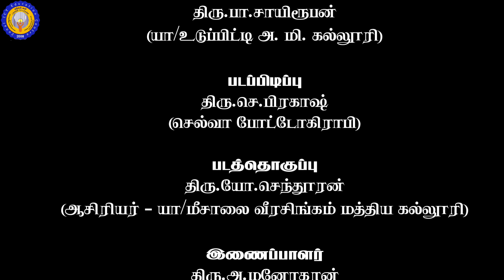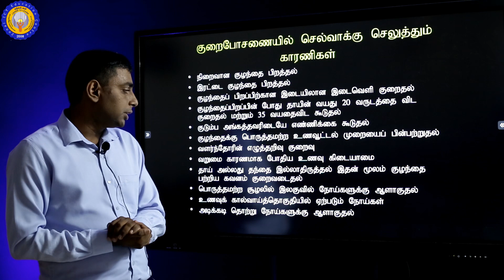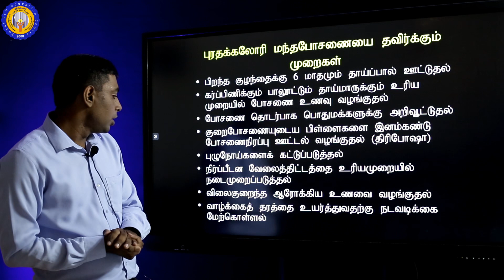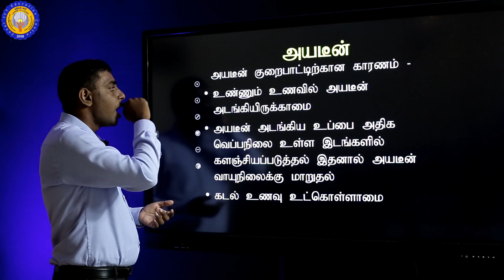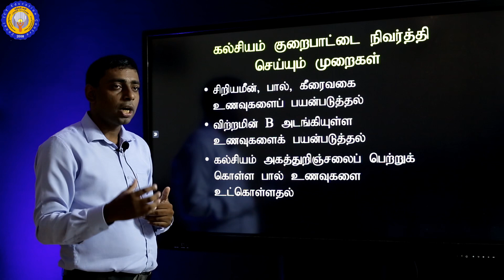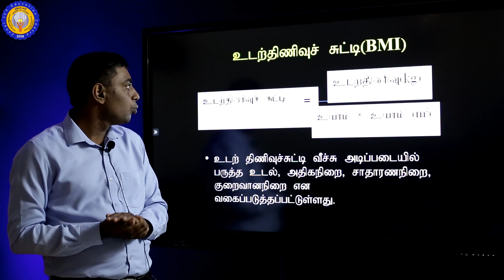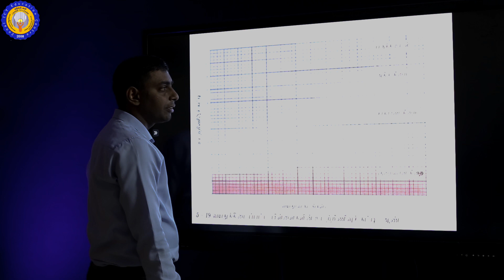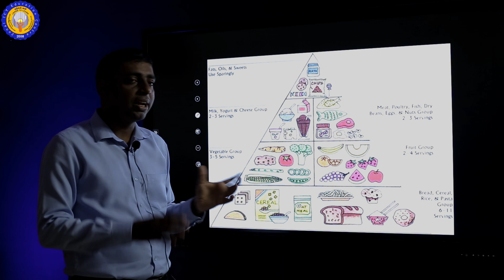Part II | விவசாயம் | தரம் 11 | அலகு 5 | மனித போசணை | திரு.J.செந்தில்செல்வன்.